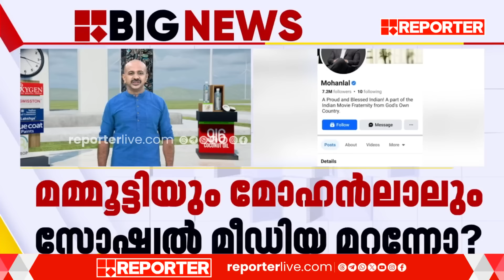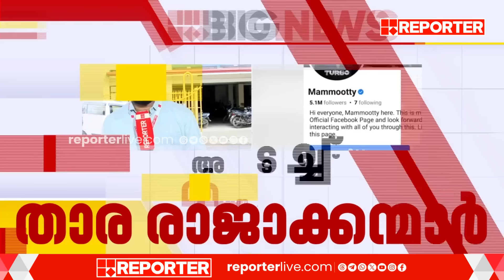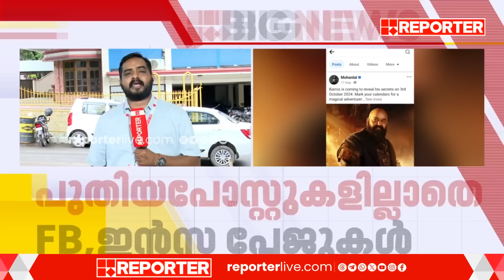സോഷ്യൽമീഡിയ അടച്ച് പൂട്ടി മമ്മൂട്ടിയും മോഹൻലാലും | Mammootty | Mohanlal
With Regards
Team RBC